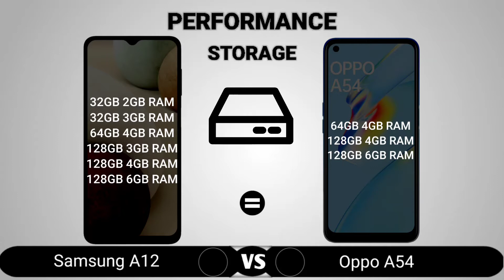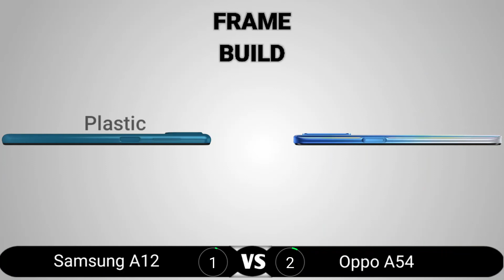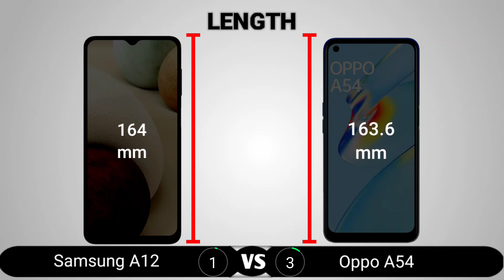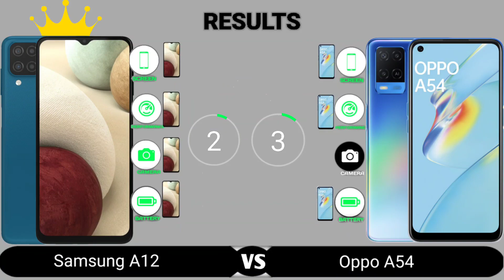Samsung Galaxy A12 vs Oppo A54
Samsung Galaxy A12 vs Oppo A54 comparison. In this video, we compared the Samsung Galaxy A12 and the Oppo A54. The areas we covered in the comparison video include the display, performance, camera, battery, body, features, and price. At the end of the video, we crowned one device the king which means it is the better one to buy.

TIMESTAMPS 🕓
0:00 Display
0:42 Performance
01:29 Camera
02:15 Battery
02:37 Body
03:33 Features
04:01 Results